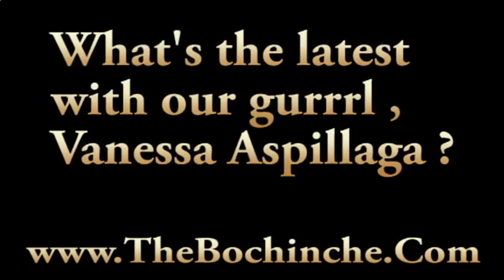Vanessa Aspillaga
Vanessa Aspillaga talks to TheBochinche.Com  about her latest films: Morning Glory, Love & Other Drugs and Gun Hill Road.